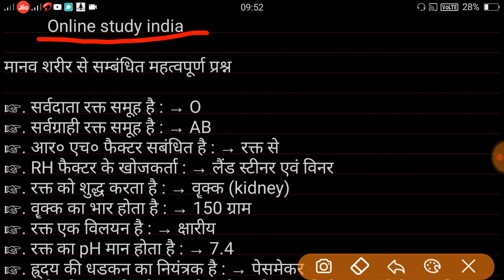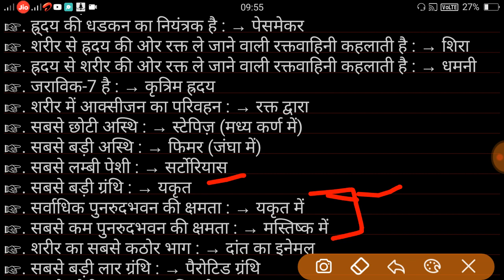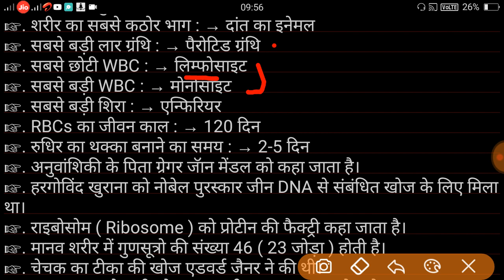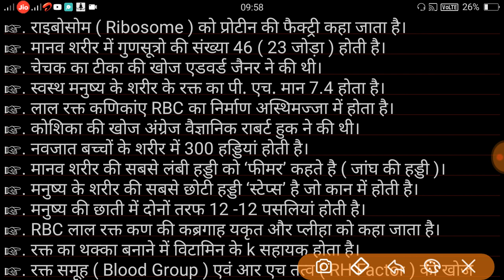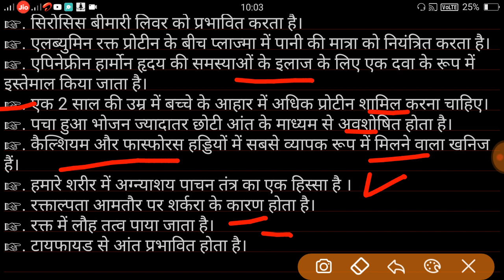मानव शरीर,human body,मानव शरीर से संबंधित रोचक तथ्य।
human body science,
Manav Sharir se sambandhit important question,
human body important question,
     हमारे यूट्यूब चैनल पर साइंस, राजस्थान    G.k ,इंडिया G.k के इंपोर्टेंट वीडियो डेली अपलोड किए जाते है|